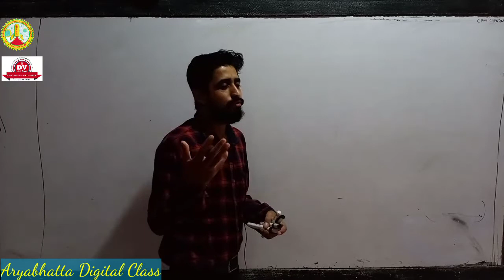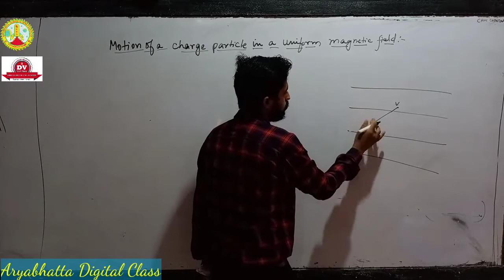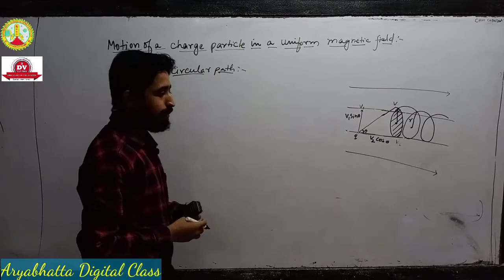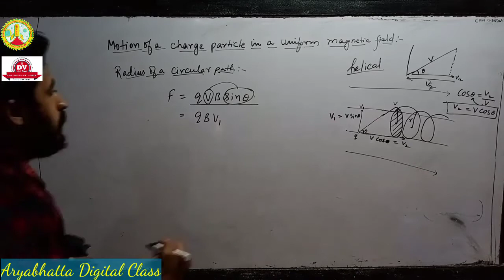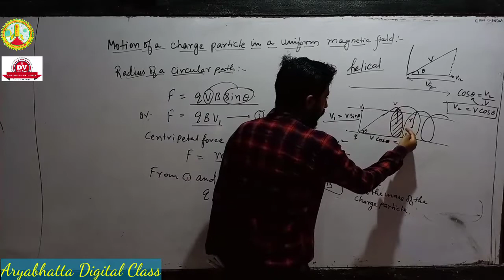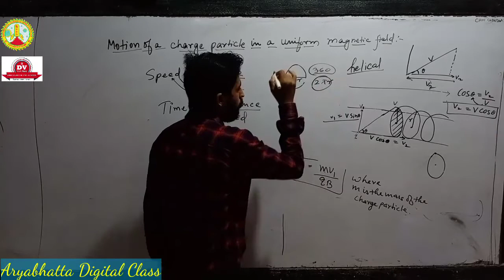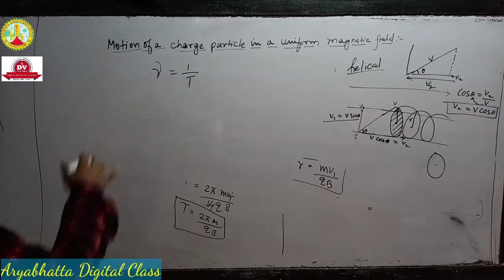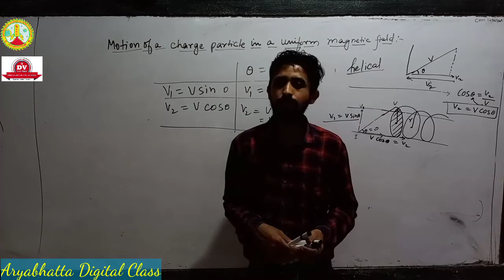Class 12 | Physics | Chapter 4 | Magnetic Effects of Current and Magnetism | Lecture 4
Aryabhatta Digital Class: Motion of a charge particle in a uniform magnetic field